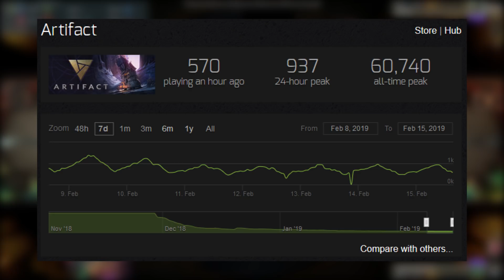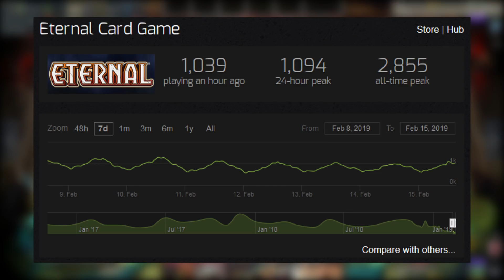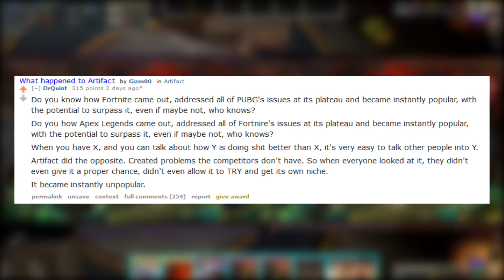I'll Admit It, I Was Wrong About Artifact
Artifact is not doing so good and I wanted to admit how wrong I was about defending the game.

Music From:
-TheFatRat - Fly Away feat. Anjulie